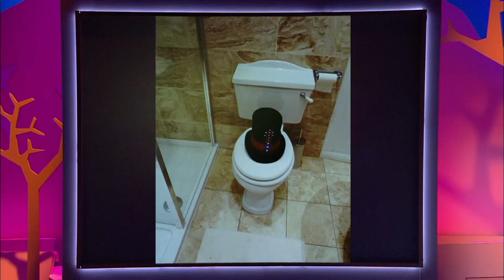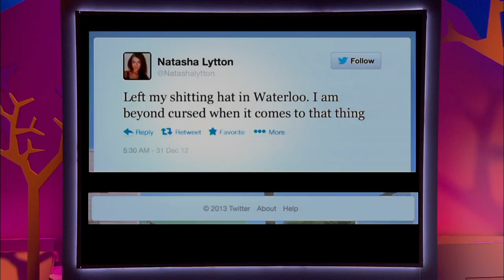Dave Gorman: What is the Point of Cushions? | Modern Life is Goodish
From the first series of Modern Life is Goodish, Dave Gorman ponders an age old question: what is the point of the spare cushion on the bed?